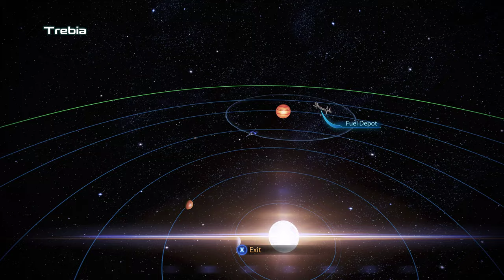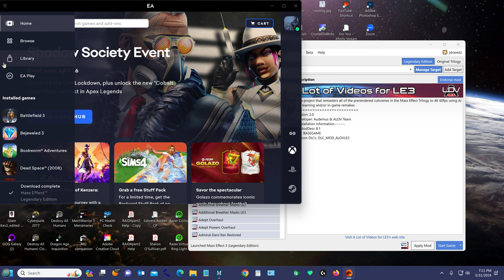Mass Effect 3 restart Part 11 Priority: Palaven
Femshep Fights on the Palaven's moon, Menae, to rescue the Turian Primarc.
Meets up with Garrus.